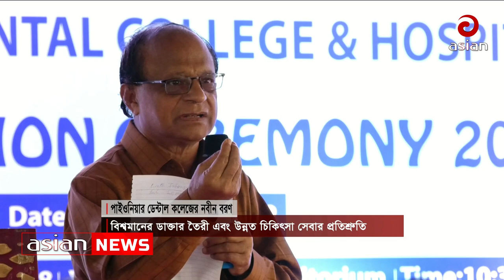বিশ্বমানের চিকিৎসক তৈরী করছে পাইওনিয়ার ডেন্টাল কলেজ | Dental college